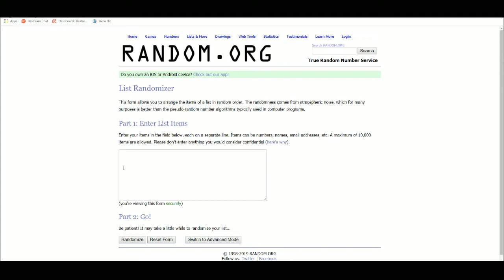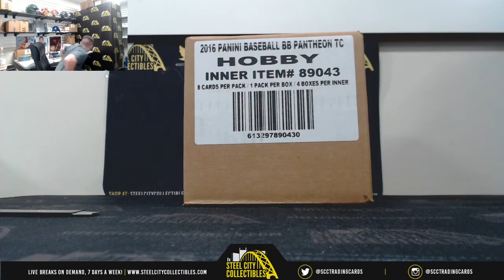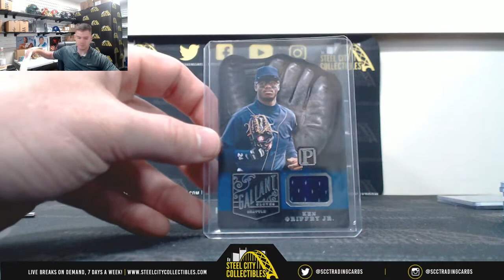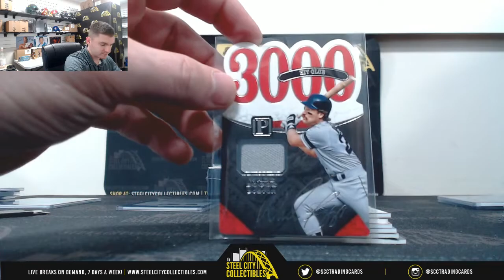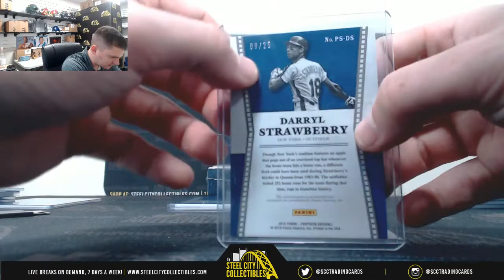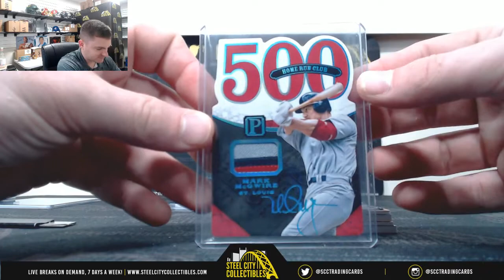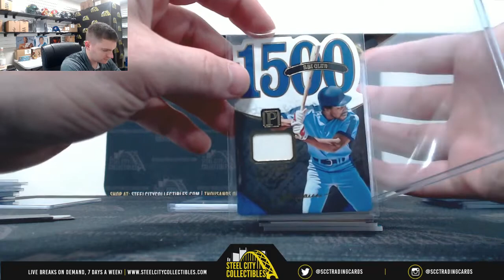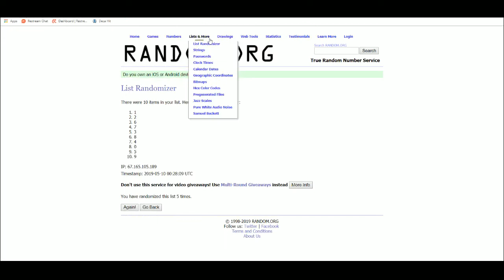2016 PANINI PANTHEON BASEBALL 4-BOX CASE RANDOM SERIAL # GROUP BREAK #39